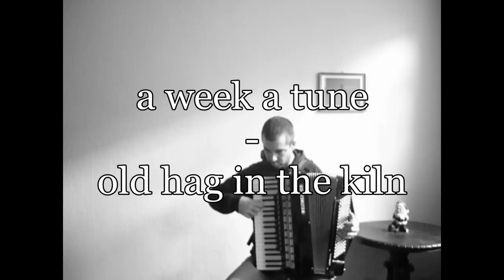a week a tune - old hag in the kiln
This is my approach learning accordion with some irish folk tunes. Hints welcome!
002. Old Hag in the Kiln

aka

Dinny Delaney's / Dinny Delaney / Dinney Delaney's / Denis Delaney's / The Old Hag in t